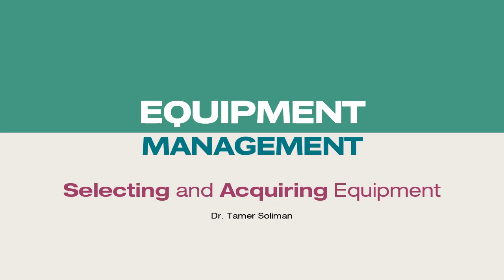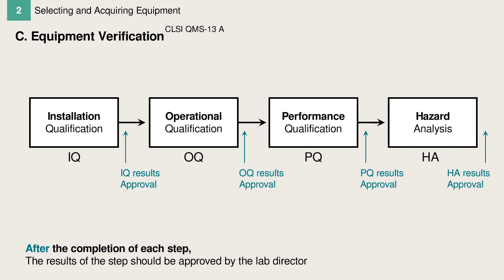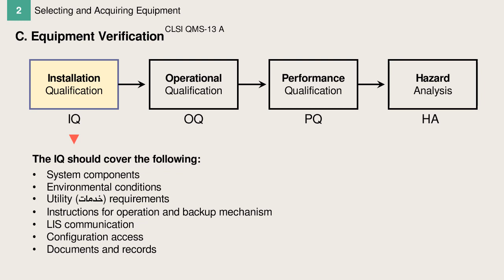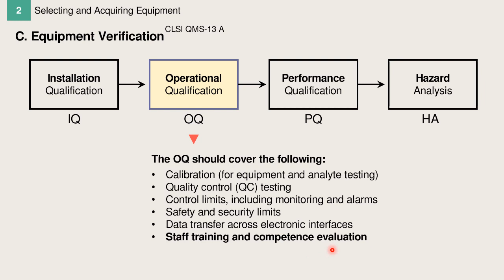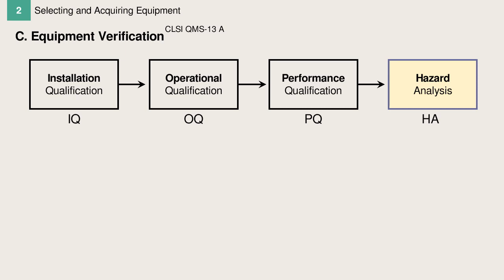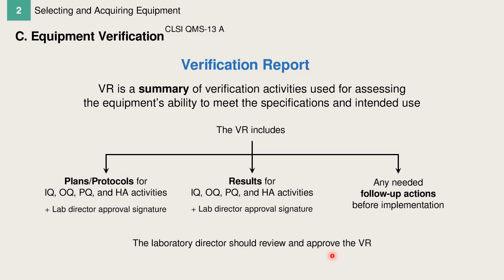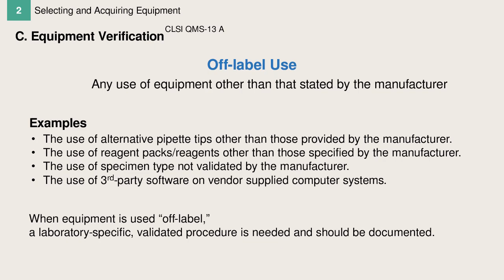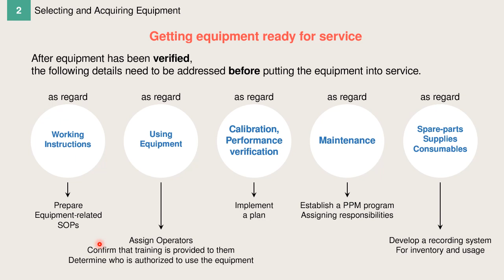2.B Equipment Verification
Intsallation Verification
Operational Verification
Performance Verification
Hazard Analysis
Verification Report